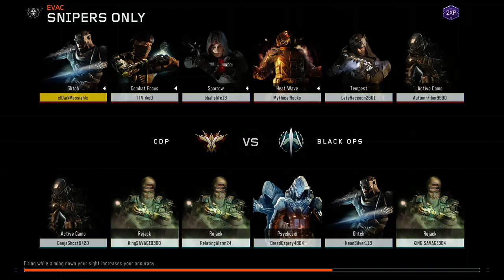First Time Sniper Tell Me How i Do Part 2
To Pre-Order Call Of Duty Modern Warfare For Xbox One And Ps4